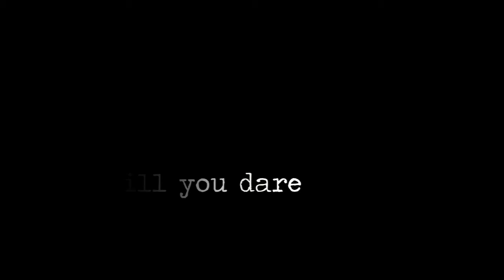Preamble Trailer [2008]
In the shadows of a film production house, an amateur film student will probe and provoke a series of acting hopefuls as he attempts to understand their boundaries as actors and in turn unleashes a grisly darkness sheltered by his otherwise inconspicuous appearance.
This film attempted to explore the "sexploitation" of "slasher" horror films, whilst utilising a John Cassavetes direct cinema approach - mostly hand-held camera shots and improvisational and chronological scene filming - whilst homaging the horror genre.